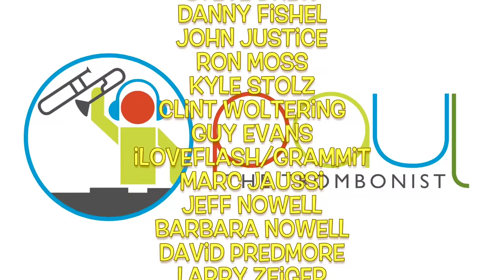Bass Trombone Lessons: Articulations, Dynamics - Bone Masters: Ep. 45 - Craig Gosnell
One of our favorite musicians is back sharing his gems of wisdom about articulations and dynamics. Bass Trombonist - Craig Gosnell

Bass Trombone Lesson master class with Craig Gosnell